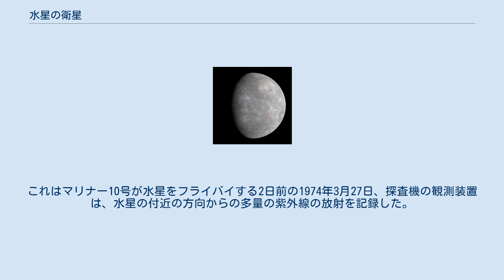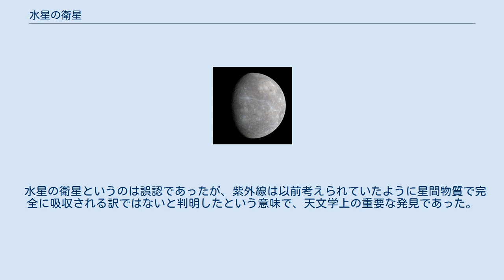水星の衛星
水星の衛星は現在発見されていない。
水星は太陽に非常に近いため、存在していても観測は困難であると推測されている。
その例として水星は1995年まで赤外スペクトルが観測されなかったことが挙げられる。
NASAのメッセンジャーと呼ばれる水星探査機も2011年から2015年の間には衛星を発見していない。
 1974年のマリナー10号の近接観測の際、観測データよりその存在可能性が検討される事態となった。
これはマリナー10号が水星をフライバイする2日前の1974年3月27日、探査機の観測装置は、水星の付近の方向からの多量の紫外線の放射を記録した。
天文学者らはそのような紫外線の観測を全く予測していなかった。
 翌日になるとその放射は観測されなくなり、3日後にまた復活した。
これは、水星とは別の天体から放射されているように見えた。
天文学者の中には、恒星を検出しただけだと推測した者もいたが、放射が2カ所から出ていること、このような高いエネルギーの放射は、当時、星間物質の中を長い距離進めないと信じられていたことから、水星の衛星を発見したと主張する者もいた。
さらに、天体の速度は4 km/秒と計算され、これは水星の衛星として理論的に予測される速度と合致していた。
 コップ座31番星は、食連星である。
 しかしすぐに、「衛星」は水星から離れていっていることが分かり、これはコップ座31番星であったことが明らかになった。
3月27日に検出された紫外線の源はまだ分かっていないが、コップ座31番星は周期2.9日の分光連星であり、これが紫外線の放射源であった可能性もある。
 水星の衛星というのは誤認であったが、紫外線は以前考えられていたように星間物質で完全に吸収される訳ではないと判明したという意味で、天文学上の重要な発見であった。
 NASAは2012年の3月31日にエイプリルフールのネタとして水星の衛星を公開した。
名前はCaduceusと名付けられた。
由来は水星(Mercury)と綴りが同じメルクリウスの杖から名付けられた。